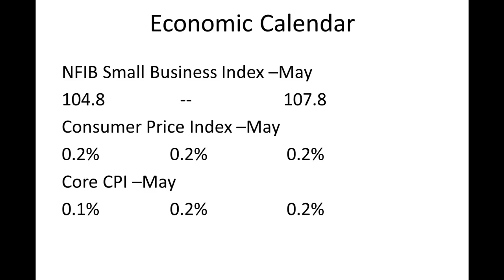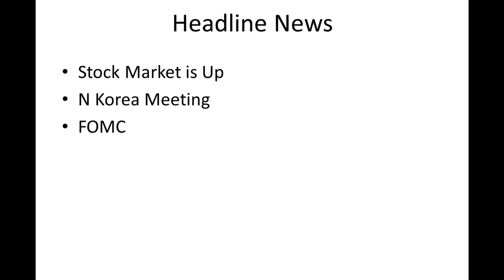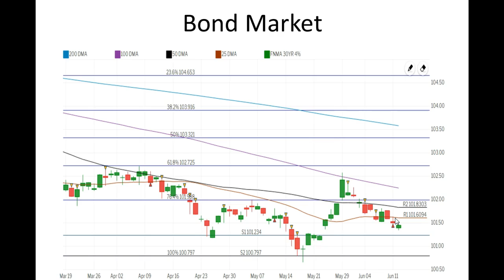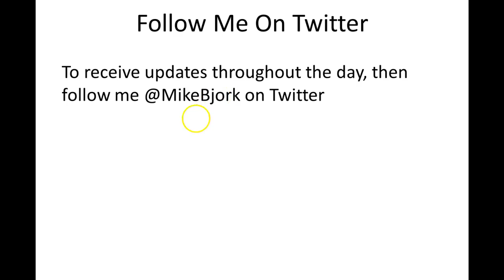CA Interest Rates: Daily Market Report June 12